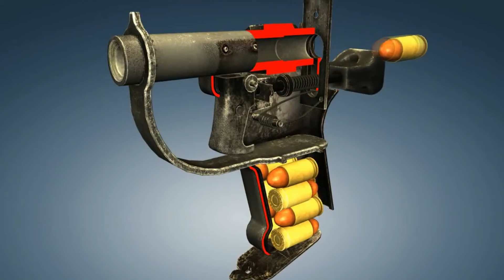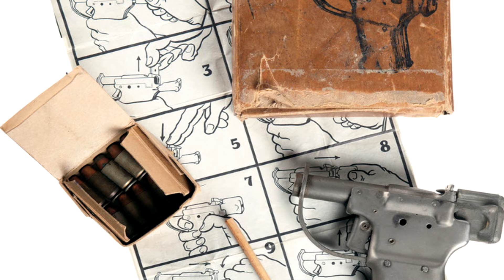Пистолет За 2 Доллара! Зачем США Его Создали?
Рассказываю о одном из самых дешевых пистолетов в мире - FP 45 Liberator. Зачем США создали настолько дешевый и простой пистолет?